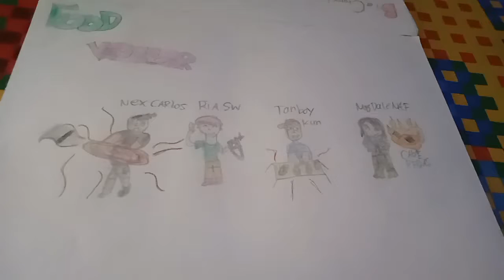Food Vlogger Di Indonesia | Gambar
*kreativitas tanpa batas*